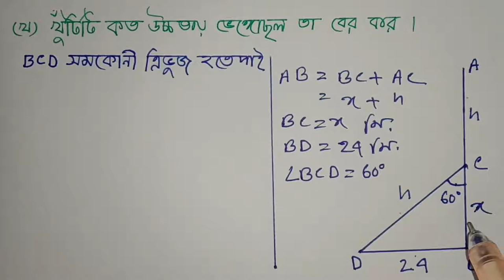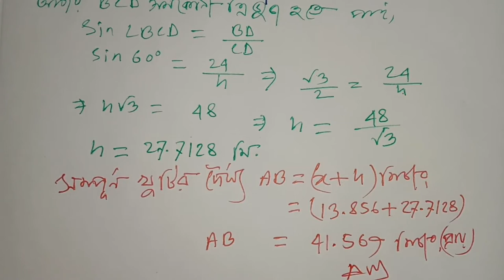দূরত্ব ও উচ্চতা EX-10,SSC পরীক্ষায় গনিতের 100% কমনের নিশ্চয়তায় (সাজেশন Q-33) Math Suggestion.